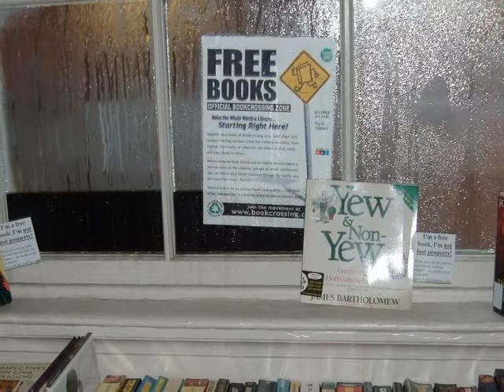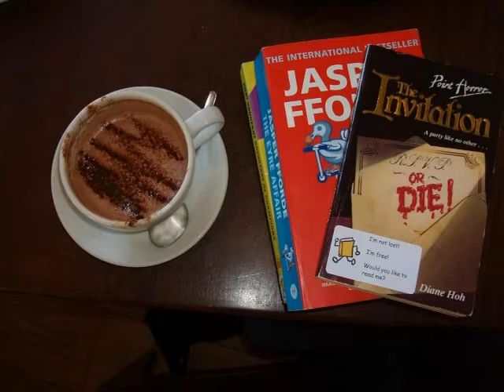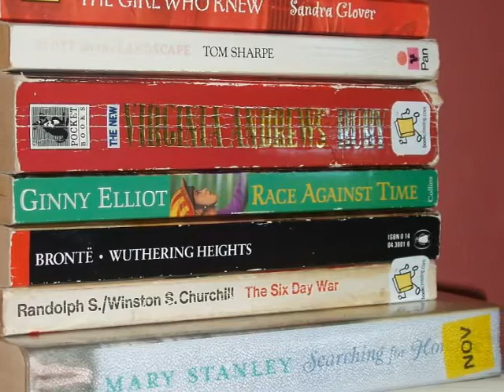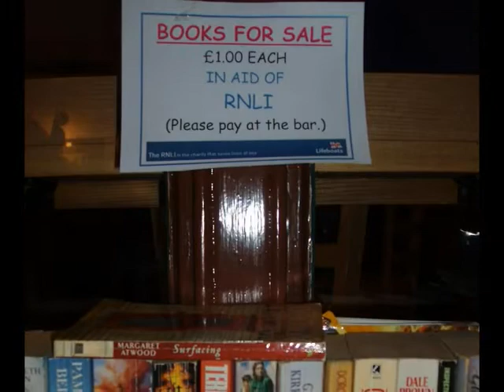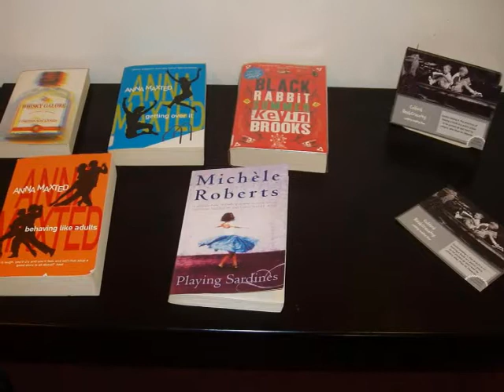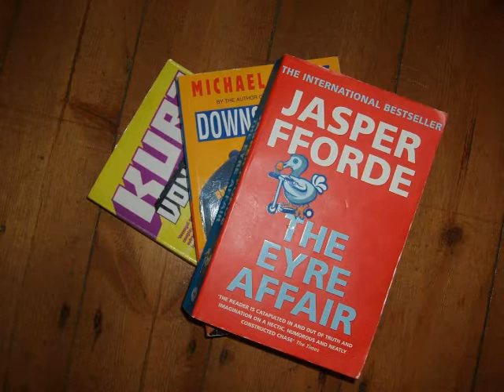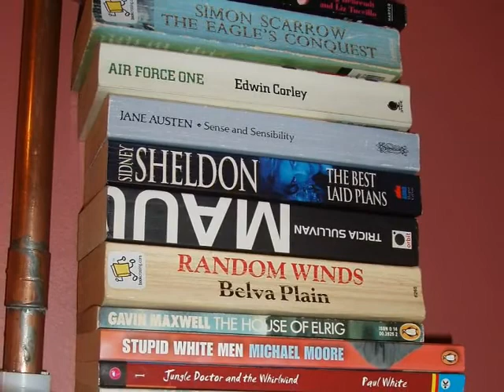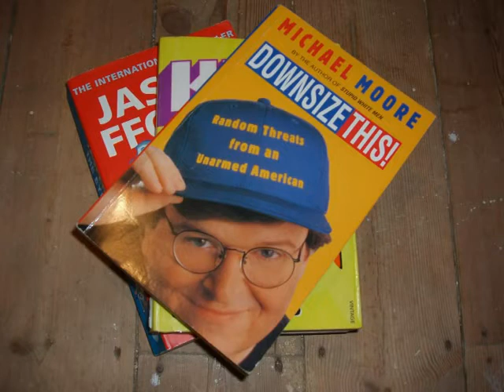BookCrossers on ICR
BookCrossers samwiseuk and 666Izzy were interviewed on Ipswich Community Radio, during the breakfast show, on Friday 9th September 2011. I've put some random photos to the interview, so that it counts as a video and I can upload it to YouTube.